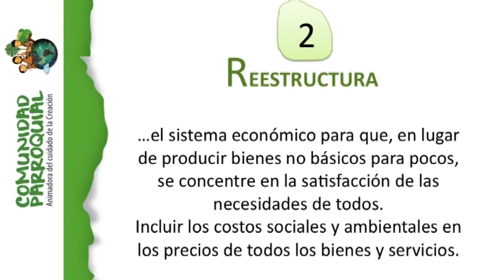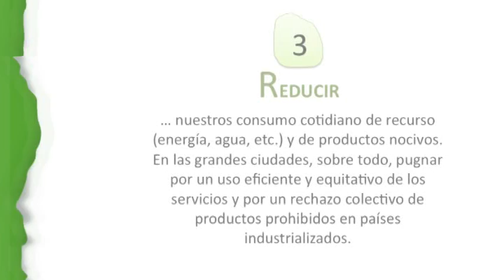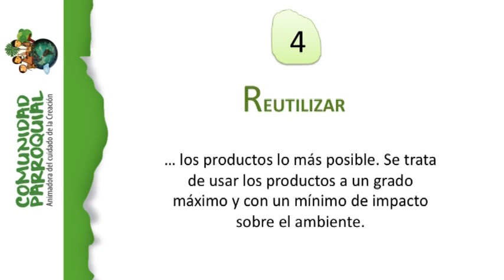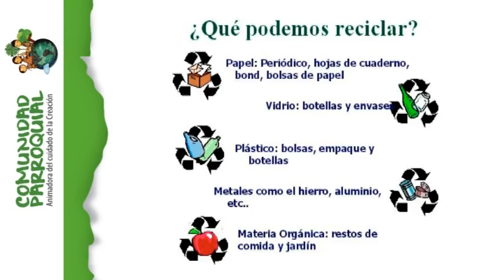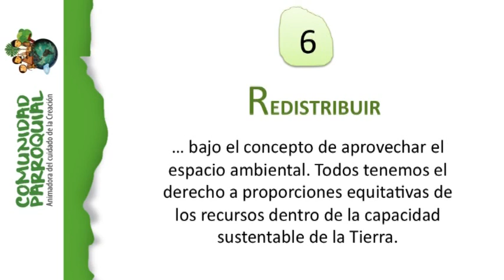Comunidad Parroquial Sesión 10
Como subsidio y animación para el estudio de cada una de las sesiones, presentamos esta serie de video cápsulas.
Cápsula de la Sesión 10 del libro Comunidad Parroquial, deseando que sean útiles para su trabajo pastoral.